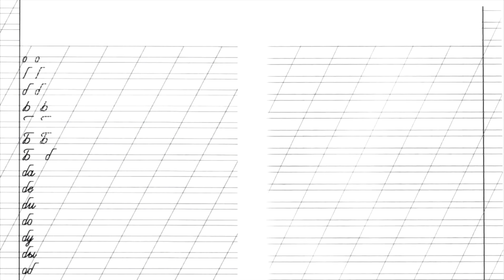Буквальнинька -2 в Little Misfortune | Мисс Неудача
Вторая часть темы " Буквальнинька " ! Продолжем смотреть на мир буквально, в прямом смысле слова! На этот раз в Little Misfortune ! Мисс неудача (или маленькая неудача) нас повеселит!
Заказать рекламную интеграцию в видос
WARNING: This video is an author's PARODY or parody video review with the author's comments, as well as author's animation, and it corresponds with the principles of fair use and honest dealing!